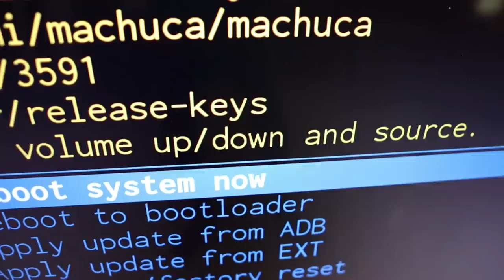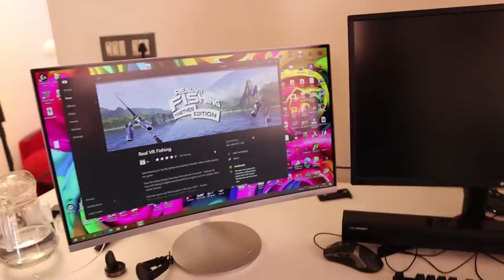VRൽ മീൻ പിടിച്ചപ്പോൾ🤩🤩🤩പക്ക REALISTIC UNBOXINGDUDE l